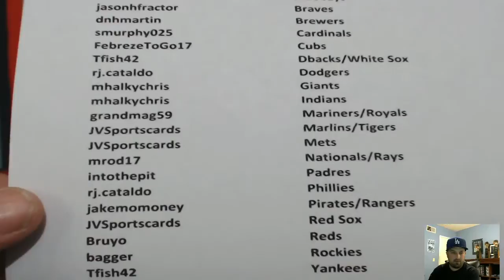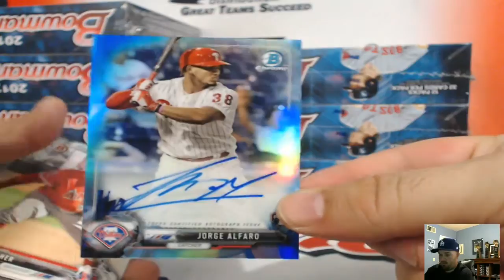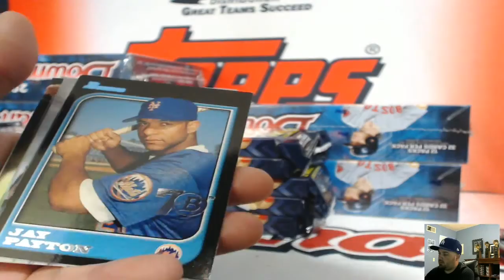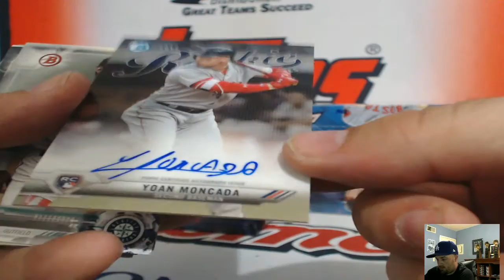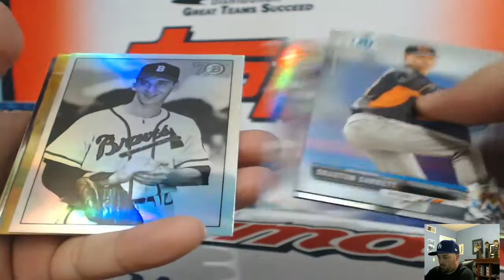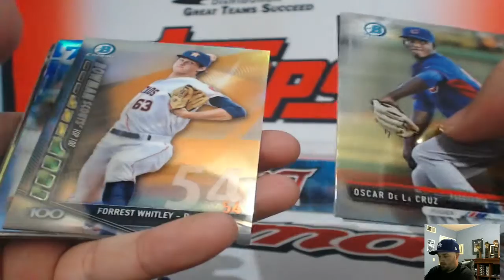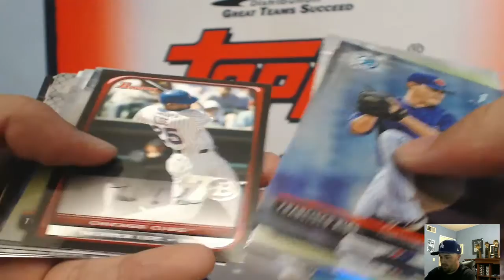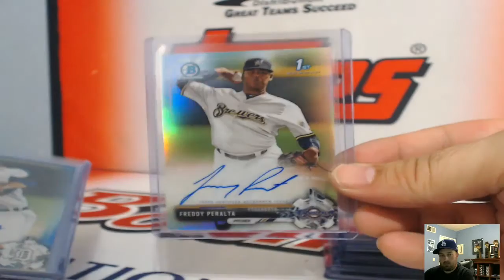2017 Bowman Jumbo 8 Box Case RT #2 ~ 4/26/17